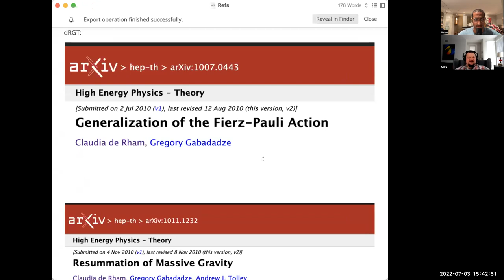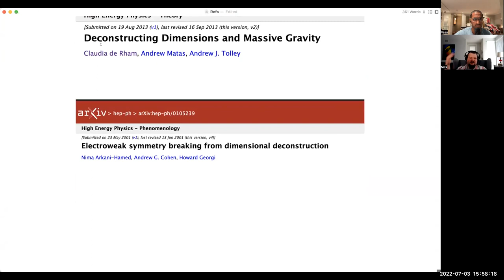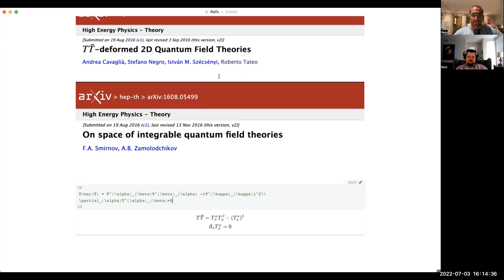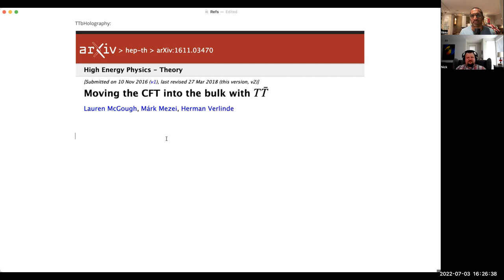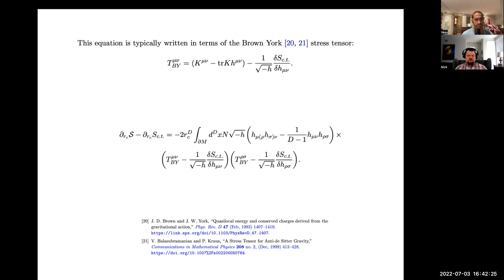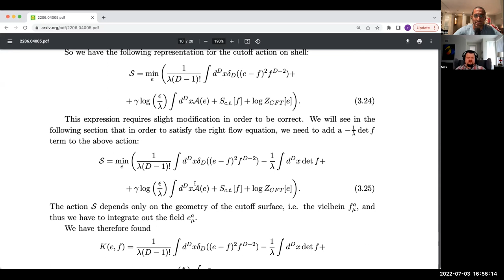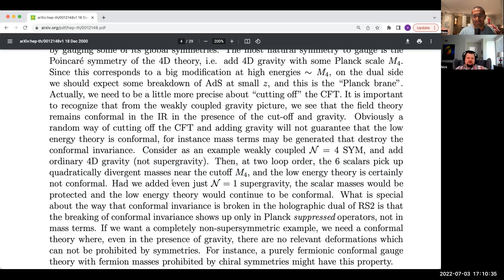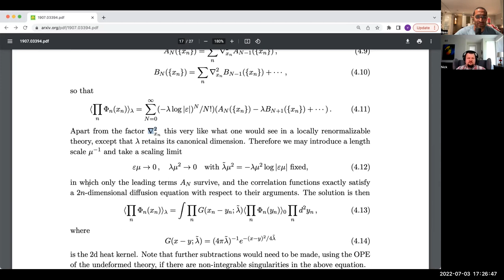dRGT^2 - Discussion about 2206.04005 [hep-th]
Vasu Shyam and Nick Ondo discussing 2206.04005v1 [hep-th] and related topics.